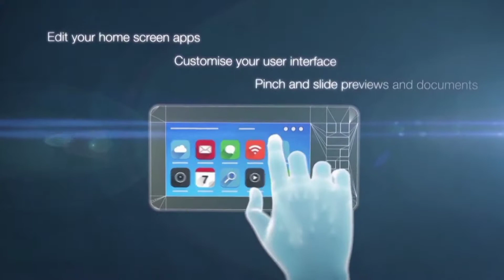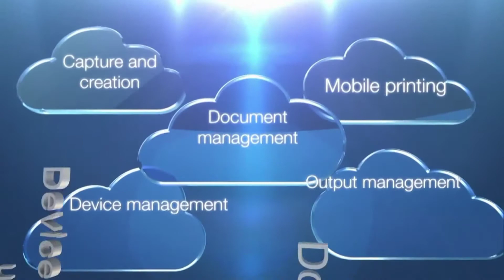Toshiba e-STUDIO Advanced Range Coming Soon.....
All kind of digital management printing solution
★ 100% Original Toshiba Photocopy Machine
★ Brand New Latest Original Toshiba Photocopier
★ Daily Heavy Load Duty Machine.

আমরাই দিচ্ছি আপনাকে অরজিনাল Toshiba প্রোডাক্টের
শতভাগ নিশ্চয়তা...
আজই যোগাযোগ করুন,
Address: Copier Trade International
92/1,Motijheel Commercial Area
(Ground Floor) Dhaka-1000